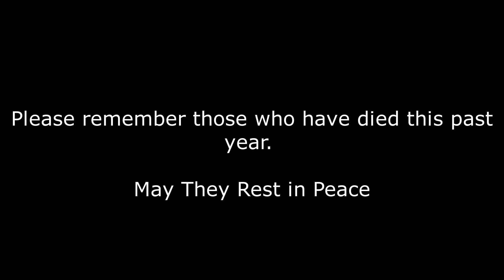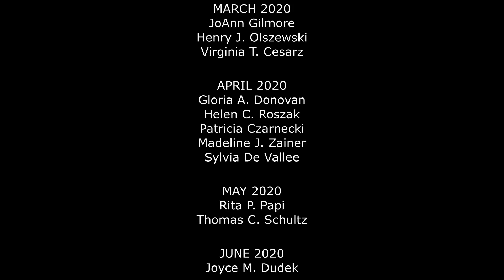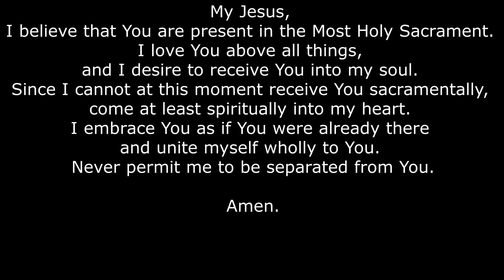Daily Mass, All Souls Day, Monday November 2nd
Father Mark Payne Presiding